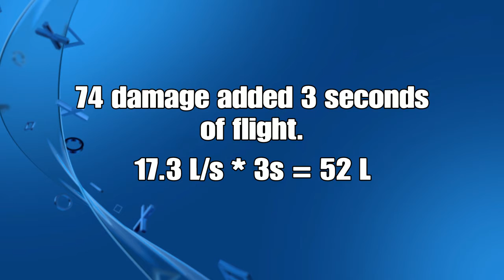Hawken Science (PS4): Advanced Fuel Converter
The in-game description is very misleading. A single unit of fuel can be arbitrarily defined as 16L, instead of the logical unit of one liter, such that 100 points of damage is converted to 4.5 "units" of extra fuel. This conversion would add 72L (not a mere 4.5L) to a tank with a capacity of 104L, for example. We can alternatively describe the Advanced Fuel Converter as a device that magically produces fuel, in liters, at 70% of the damage points sustained (prior to any adjustments made by failsafes).

C-class mechs use a unit of fuel (8L) that is half the volume of those used by A-class and B-class mechs (16L). C-classes have huge tanks and large armor pools, so this was likely a modification to balance the fuel meta-game.

Each slot of a fuel converter is proportional. A 3-slot converter is exactly 3 times stronger than a 1-slot version. Every mech should have at least a basic fuel converter.